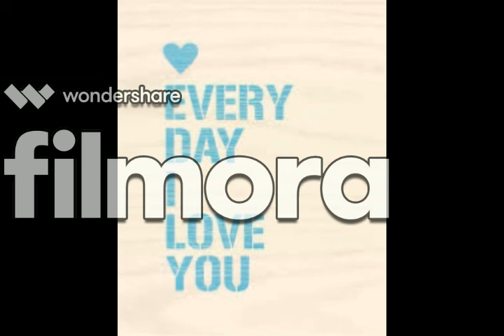everyday i love you, by boyzone